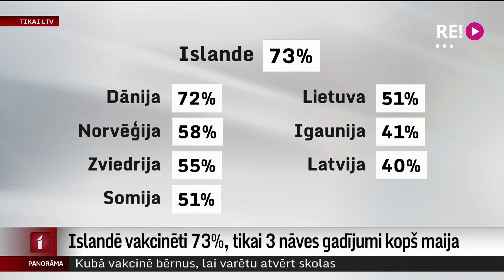Islandē vakcinēti 73%, tikai 3 nāves gadījumi kopš maija